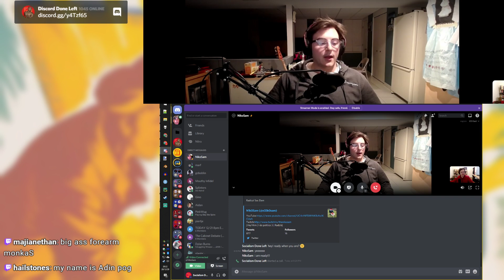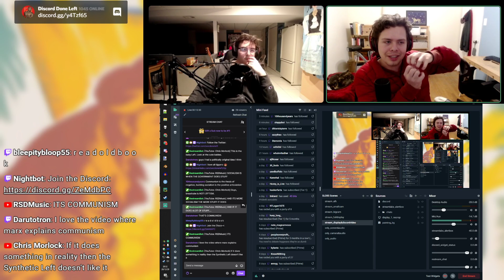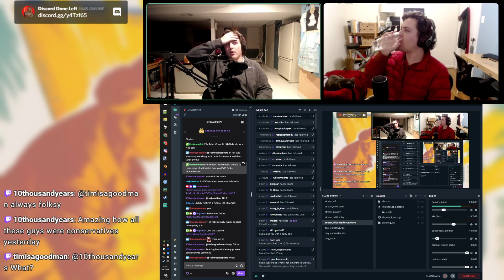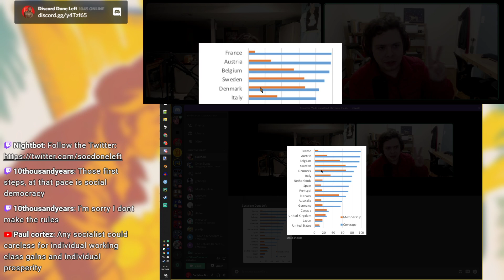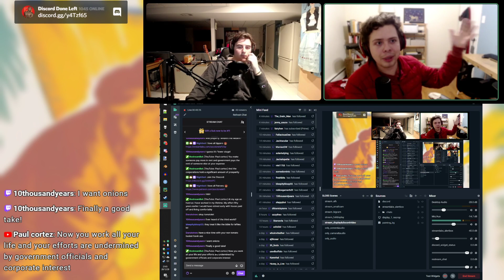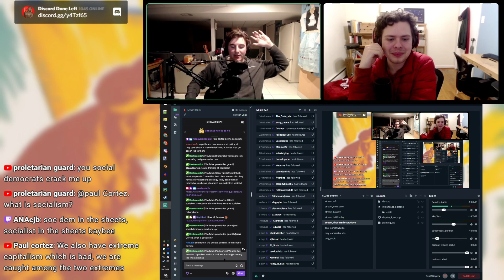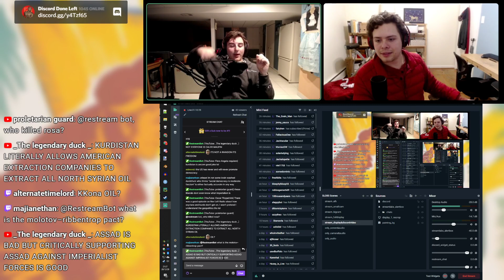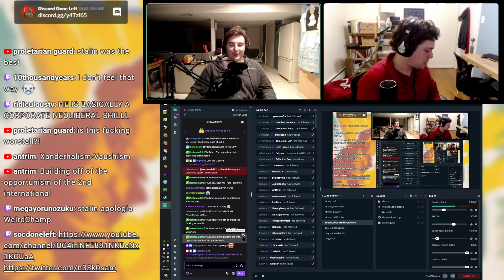Talking with Nikosam about market socialism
I talked with Nikosam about market socialism and social democracy.